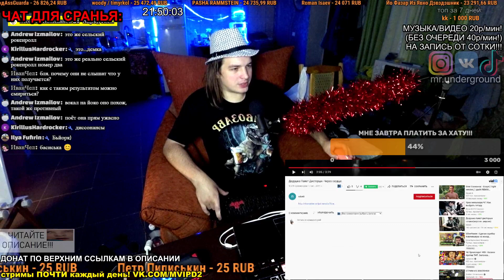СМОТРИМ: Дедушка Паяет Дисторшн -Через сердце.